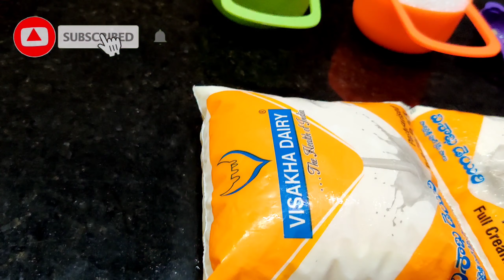RASGULLA RECIPE | Sponge Rasgulla recipe | Easy step by step recipe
This video consists of 'Rasgulla recipe', it is very simple to make and a really delicious sweet, watch this video to know how to make Sponge Rasgulla Recipe